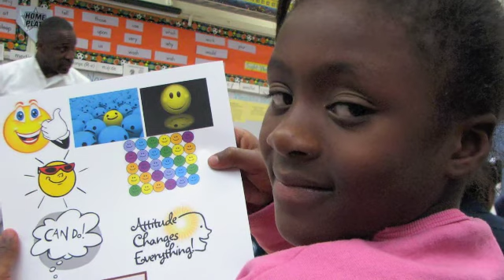KAPOW at Liberty City Elementary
Darrell Roberts, volunteer with the KIDS AND THE POWER OF WORK (KAPOW) program conducts a lesson about positive work habits and attitudes with students from Selena Williams' 2nd grade class Liberty City Elementary in Miami, Florida. Principal: Tamme Y. Williams